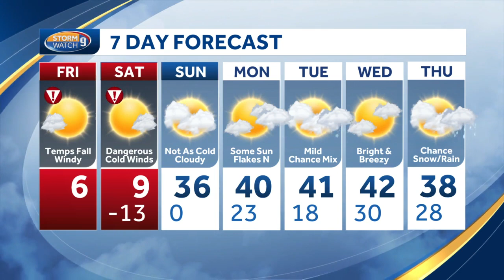Video: Dangerously cold weather moves into New Hampshire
Meteorologist Jacqueline Thomas says dangerous cold has moved into New Hampshire.